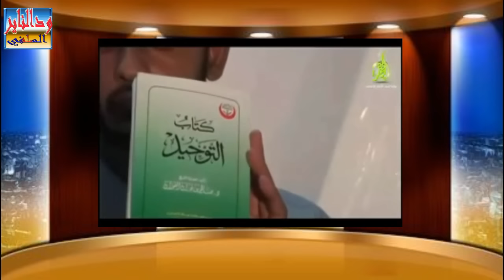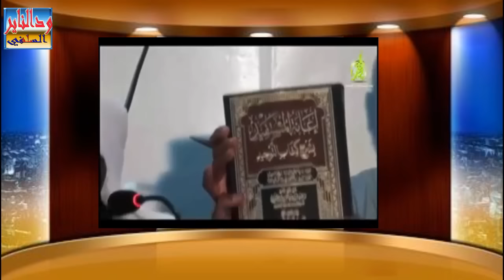رأي الدجال محمد مصطفى في العلامة الفوزان بين الأمس واليوم ؟ موثق